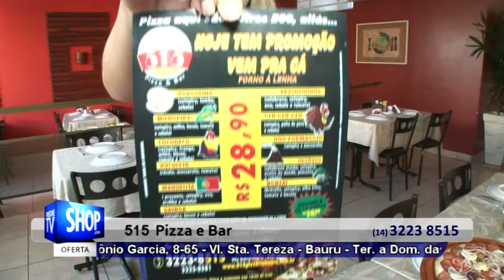RESTAURANTE E PIZZARIA EM BAURU - 515 PIZZARIA - S 5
A 515 PIZZA & BAR apresenta as delícias da vida! Oferece um cardápio especialmente elaborado com 50 sabores de pizzas, massas, filés, aves e peixes, tudo preparado com ingredientes de primeiríssima qualidade. É um espaço agradável para toda a família, com os amigos, ou a dois.

Endereço:
Rua Antônio Garcia, 8-65, Bauru SP